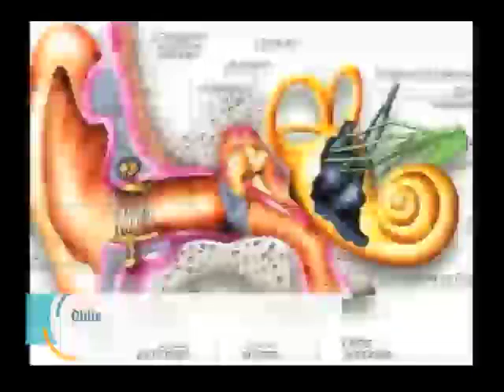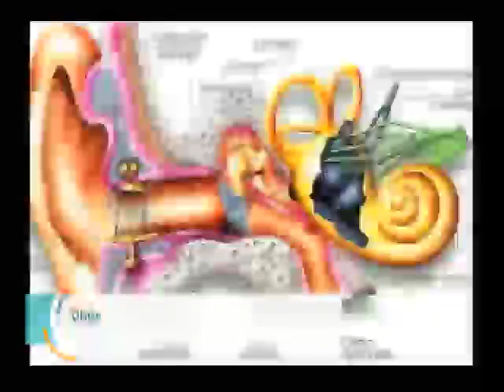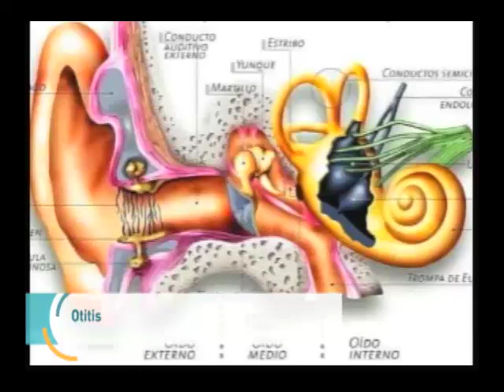Entrevista Dr Mario López, Otorrinolaringólogo 05 de diciembre de 2017